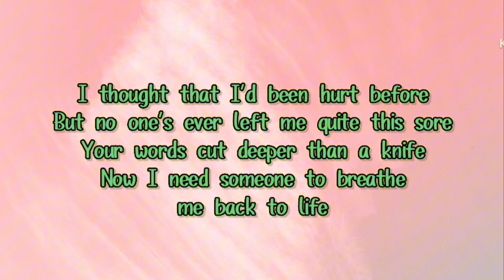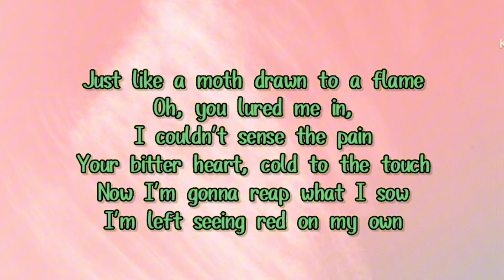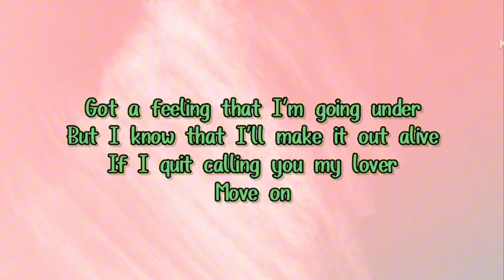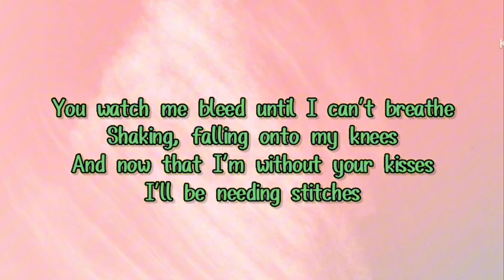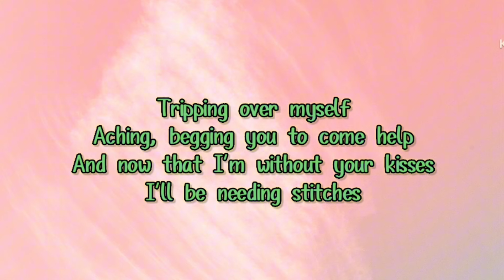Stitches (lyrics) - Shawn Mendes .